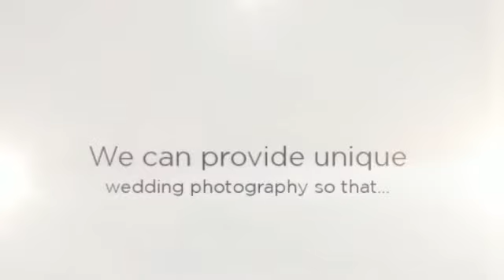Wedding photographer Derby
Fire Fly Photography are based in Derby and provide quality contemporary and traditional photography, including wedding photography, baby photography, makeover photography and portraits.

Firefly Photography
15 1/2 Friar Gate
Derby, DE1 1BU